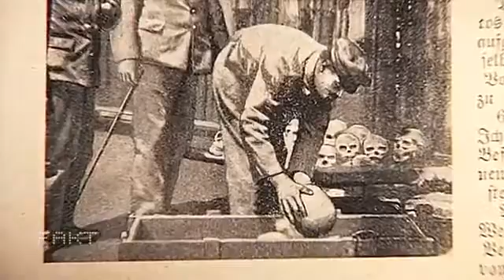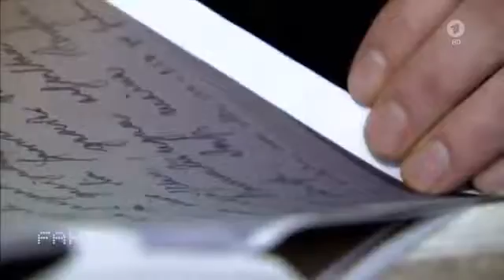27990 Mensch Berolina 002 002 ARD Hunderte Schädel aus Ex Kolonie Ostafrika lagern in Berlin